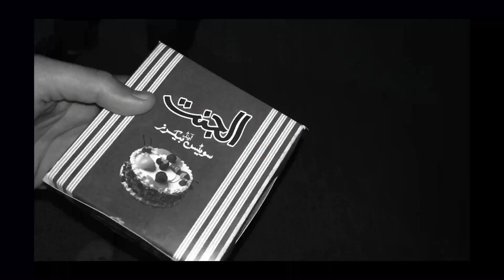Aftari me mote ko bht roast kiya 😂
Funny vlog/funny video/funny vlog channel/roasting video/roasting/roasting Pooh in korea/roasting triggered insaan/roasting Roblox stories/roasting ducky Bhai/roasting battle/roasting sistrology/roasting khush raho Pakistan/roasting video kaise banaye/carry minati/triggered insaan/ shirazi village vlog/ducky Bhai/vampire YT/Zalmi/little Zalmi.